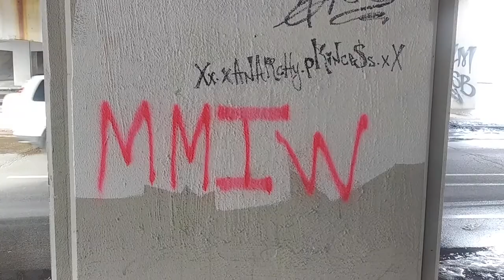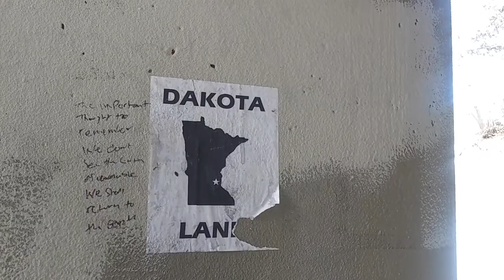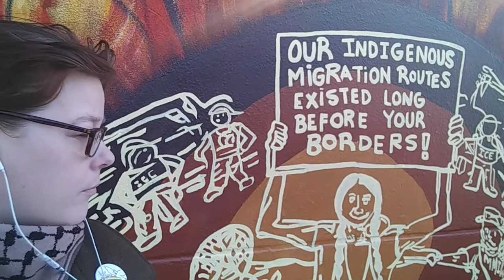Story of Self: Art of resistance, Minneapolis by Misty Rowan